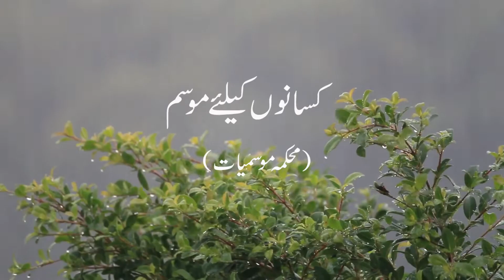Farmer's Weather Forecast | 01-07-2022